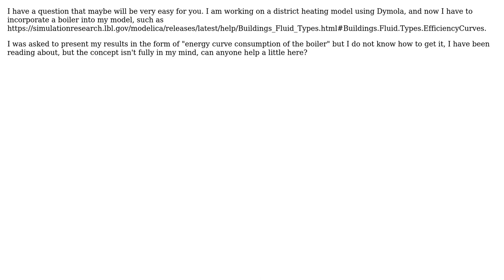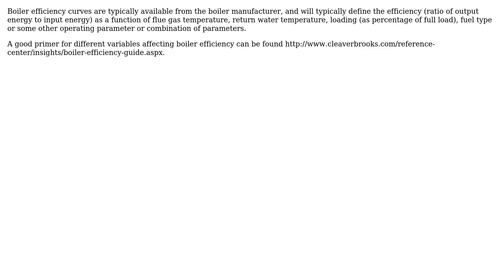Engineering: Energy consumption of a boiler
With thanks & praise to God, and with thanks to the many people who have made this project possible! | Content (except music & images) licensed under CC BY-SA | Music | Images & others | With thanks to user Wasabi user Scott B user Ricardo de Castro and the Stack Exchange Network Trademarks are property of their respective owners. You are responsible for your own actions.